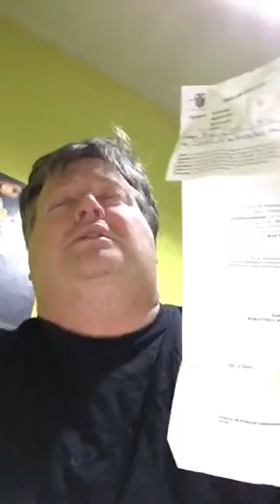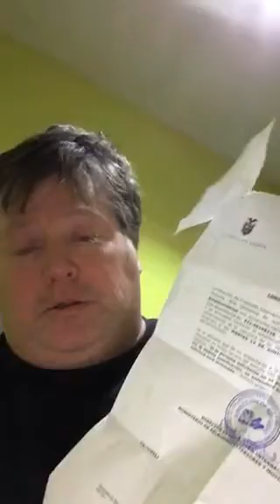CIA/DIA TRAUMA BASED MIND CONTROL INCREASE TORTURE AFTER ASYLUM CLAIM TO FLUSH ME OUT OF ECUADOR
The moral and ethical crimes by the CIA and DoD have reached epic proportions and have been difficult to impossible to prove without any government help in equipment procurement and scientific expertise. There are hundreds of thousands of trauma based mind control victims and many thousands of people who are even aware of the technology that would be willing to testify. However many of the victims have been successfully confused by the tactics, scripts and weapons testing, and many others, like myself, have been discredited by horrific attacks and brutal tactics.

Indeed Trauma Based Mind Control is a DEADLY game of deception and manipulation nothing more.

There are still many like myself that have remained unmoved by their attempts but still many are confused regarding the mode of weaponry, technology and tactics, much less motives (why me).  The neuro-weaponry is top secret and cleverly marketed as the continental missile and over the horizon radar defense system. It is difficult to turn them off to prove where the signal is coming from and submit the giant miles wide phased array antenna and participating satellites as evidence in court.

The criminals are using three methods to attack their victims: towers, satellites and mobile platforms.  A computer multiplexer routes the signal to a tower satellite or mobile platform and the tower satellite or mobile platform relays the signal to the digital receiver, similar to how cell phone technology is used.  The digital receiver is tracked and pinpointed in real time, just like a cell phone.  However, with CIA DIA Trauma Based Mind Control the digital receiver is not a phone.  It is a human brain.  The victims brain has been digitalized by the nanotechnology inside of it, which they forced the victim to ingest, breathe in, etc.  That nanotechnology then migrates to the brain and adheres to the neurotransmitters of the victims brain.  It then speaks to and decodes those neurotransmitters by a process called Transcranial Brain Stimulation (photons), allowing the Hive Mind Teams to turn the brain of the Mind Control victim into their very own visual verbal and auditive communications system, after they have mapped the victims brain into a cognitive model.  This is the simple definition of how this complex technology is deployed.

The motives are even more complex since they criminal psychopaths operate at many levels. This complexity in both the science of the weapon and the diabolical motives are beyond the average person‟s intelligence and attention span to understand. I have tried until I am blew in the face to explain the technology to targeted individuals and mind control victims.

In summary, the motive is training, research and development in human effects weapons testing and neurological weapons, but it goes much deeper than that. Even though torture and psychic assassinations are awful uses, the most disturbing to me is that it is being used as a political, economic and religious manipulation tool in our own country and others.

So even if you have the government perpetrators, the weapon, and the motive, you would still need to find lawyers that wouldn‟t fear shadow government reprisals. On top of that, EEG heterodyning would be used to influence the judges and jury unless appropriate shielding and detection equipment were in place. It is difficult to see justice anytime soon. Only God (Jesus Christ) can help you now.  Death is imminent.  Get right with God now.

Torture is a tool used to achieve several goals during depatterning, programming, behavior modification, disruption of continuity of thought, erasure of short term memory and interrogations, to name a few.. Especially with the DARPA group in the DoD that is experimenting with Manchurian creation. How do you create attack dogs or vicious animals? You mistreat them. If you be a dog long enough that animal will become a mad dog.  The same principle is true with Trauma Based Mind Control.

There are many government agencies, organizations, personnel involved at the local state and federal level as this is an inter-government agency operation designed to diffuse responsibility if caught, but there are four main government agencies and organizations behind it all :  1.  DoD (provides the funding); 2.  NSA (provides the top scientists);  3.  DIA (provides the handlers and the operators);  4.  CIA (also provides the Hive Mind Teams as well).  It is the CIA & DIA that are torturing you.  They provide the contractors who make up the Hive Mind Teams.  The CIA who has continuously operated and funded these attacks on Americans and people worldwide in their quest for total mind control.

Creating spies and espionage agents out of people of their own kind is the goal of many of the CIA mind control technologies. Their experiments are brutal reckless and careless as to the lives of the practice victims and society at large. They often try to make the victim believe that their neighbors, family, or ex-love